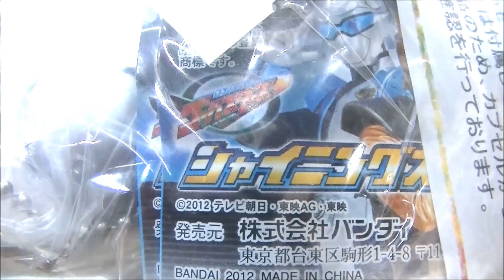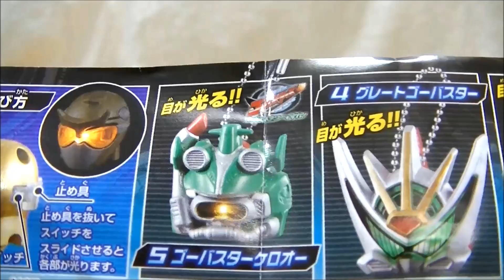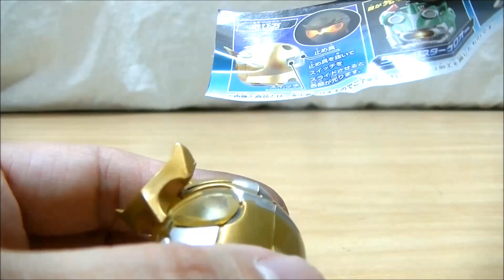【LEDでバイザー発光！】特命戦隊ゴーバスターズ シャイニングスウィング２ Go-Busters Shinning Swing2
ガシャポン特命戦隊ゴーバスターズ シャイニングスウィング第２弾！
①ビートバスター
②スタッグバスター
③ビート・J・スタッグ
④グレートゴーバスター
⑤ゴーバスターケロオー

後のスイッチで発光！グレートゴーバスターは緑色に、それ以外は黄色に光る！

特命戦隊ゴーバスターズ バスターギアシリーズ01 モーフィンブレス

バスターギアシリーズ02･03 DXイチガンバスター&DXソウガンブレード